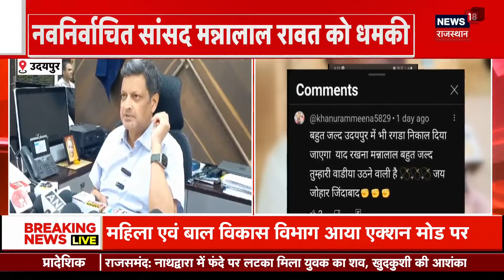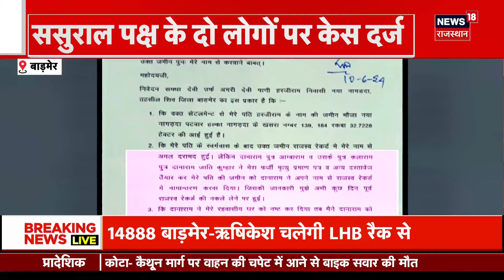Reasi Bus Attack News : रियासी आतंकी हमले के खिलाफ प्रदेश में प्रदर्शन तेज | Jammu Kashmir Terror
Jammu Kashmir के Reasi में Bus पर हुए आतंकी हमले ने अब देश के लोगों में गुस्सा भर दिया है. जगह जगह इस हमले को लेकर प्रदर्शन किया जा रहा है. इसी बीच हमला करने वाले Terrorists को पहचान लिया गया है. साथ ही साथ इन आतंकियों पर 20 लाख का इनाम भी घोषित हुआ है. देखिए ये खास Report...